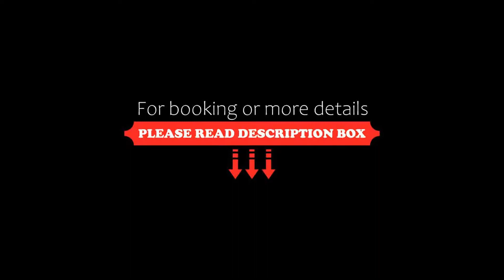Hotel Almora Near Delhi Airport, New Delhi, India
About Property:
You're eligible for a Genius discount at Hotel Almora Near Delhi Airport! To save at this property, all you have to do is sign in.
Situated in New Delhi, 11 km from Qutub Minar, Hotel Almora Near Aerocity features accommodation with a restaurant, free private parking, a shared lounge and a terrace. Each accommodation at the 3-star hotel has city views and free WiFi. The accommodation offers a 24-hour front desk, room service and currency exchange f...
Property Type: Hotel
Address: 121/A , Block Road Number 4, near Gali Number 11 Mahipalpur, 110037 New Delhi, India
Searching For
1. Hotel Almora Near Delhi Airport - New Delhi - India
2. Hotel Almora Near Delhi Airport - New Delhi - India Address
3. Hotel Almora Near Delhi Airport - New Delhi - India Rooms
4. Hotel Almora Near Delhi Airport - New Delhi - India Amenities
5. Hotel Almora Near Delhi Airport - New Delhi - India Offers and Deals
Audio Credit:
Track Title: Blank Slate
Artist: VYEN